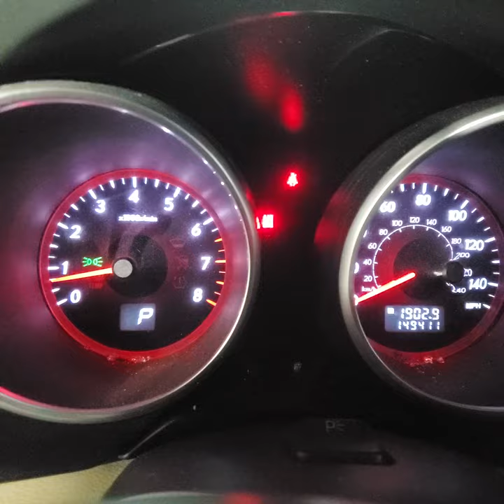Разборка Subaru Tribeca B9 3.6 EZ36D (VIN: 4S4WX83C964424266) P368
Разборка Subaru Tribeca B9
Основные характеристики.
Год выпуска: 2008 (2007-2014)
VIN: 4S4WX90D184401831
Кузов: Джип (5-дверный)
Объём двигателя: 3.6
Тип топлива: Бензин
Маркировка / Код двигателя: EZ36D
Коробка передач: АKПП 4х4
Автомобиль из: США

О компании.

Официальные представительства (филиалы-магазины):
- Республика Беларусь:

- Казахстан:
Астана, Нур-Султан.

Для наших покупателей:
- бесплатная доставка;

Режим работы колл-центра:
08:30 – 20:00 – ежедневно